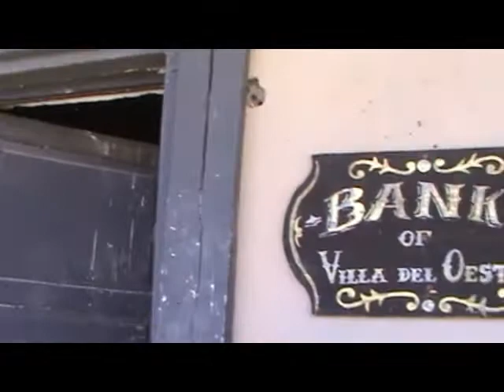Villa del Oeste Durango Parte 4 de 7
Villas del Oeste Carretera Parral km 12, Victoria de Durango, Durango, México.

Villas del Oeste es un parque tematico basado en la magia del oeste. Ofrece shows de indios y vaqueros tan reales que se transportara a esa epoca. Es una reproduccion muy bien realizada de los sets cinematograficos de aquella epoca, ya que estas planicies fueron locaciones de mas de un centenar de peliculas principalmente del genero western consagrando al estado a través de medio siglo como "La Tierra del Cine".

Es un lugar donde usted podra disfrutar de un dia magico en un ambiente totalmente familiar, ademas cuenta con restaurante, fuente de sodas, disco, vídeo bar, salón de billar, juegos infantiles y renta de caballos.

EventosAgregar: Show Indios y Vaqueros, mas de 27 actores encarnan situaciones de el viejo oeste haciendo peripecias a caballo, simulando tiroteos y entretenidas puestas en escena que seguramente disfrutara.

Cada Sabados. A las 14:30 hrs y 16:30 hrs.
Cada Domingos. A las 13:30 hrs, 15:30 hrs y 17:30 hrs.

Admisión: Entrada al pueblo $30 por carro (sujeto a cambios sin previo aviso)

Sábados y domingos Salidas del Plaza Alameda en la Ciudad de Durango, Dgo. Viaje en Autobús de Nombre "Gran Jefe Pluma Blanca" costo $30.00 por Persona.